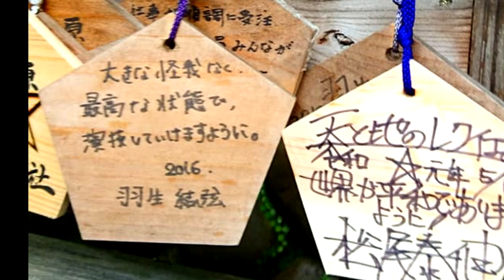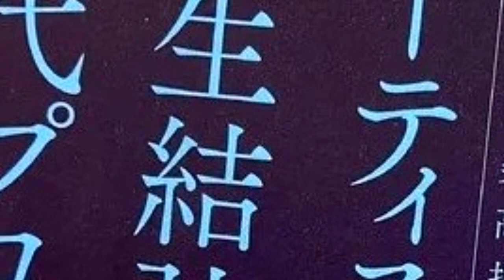3.11 東日本大震災 鎮魂曲 「天と地のレクイエム」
演奏曲：「Requiem of Heaven and Earth /天と地のレクイエム /３・１１」
～天地を結ぶ光の音楽～
YASUNOBU MATSUO plays piano / Bösendorfer Model290 Imperial

YASUNOBU MATSUO plays piano

❖演奏のご依頼はコチラの方から↓
【お申し込みフォーム】

♪2024 New album ピアノソロ1st. （リマスター）[赤いルン - RED rlung -] 4/16 Release！★先行予約 お申し込みはコチラから↓

✡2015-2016 フィギュアスケート エキシビジョン プログラム 使用楽曲
「天と地のレクイエム」
♪ピアノソロ6th.アルバム[ ～ 五大の響 ～Ｆive elements ]収録

♪ピアノソロ3rd.アルバム[紫のルン]収録
「天と地のレクイエム」原盤

♪シンセサイザー・ピアノ1st.ソロアルバム[episode 2015]収録
＊フィギュアスケート 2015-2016 エキシビジョン プログラム曲
「天と地のレクイエム」 short type

♪ピアノ・シンセサイザーソロ2nd.アルバム[Release]
「天と地のレクイエム」 str.ver.＆2017最新piano ver.収録

♪シンセサイザーソロ4th.アルバム[Ascension]
「天と地のレクイエム」 2018最新str.ver.収録

★松尾泰伸の光の音楽★
◆JAZZでもクラシックでもない独自のメロディーとハーモニーは、国内外の聖地と呼ばれるスポットや大自然の中での演奏で、「空気」と「音」がピタリと重なる不思議な瞬­間に生み出されてきました。

現代のピアノの原型として太古から伝わるリラやハープは、人の身体と心を癒す不思議な力を持っていたといわれています。

「ヒーリング」と云う言葉は、つい・心地良いとか気持ち良いとか軽いイメージを想い起こさせがちですが、本来の「癒し」の意味はバランスを取る事で、それは膨大なエネルギ­―を伴います。

地球や宇宙が常にバランスを保ち維持出来ているのも、全てこのヒーリングの大きな力によるものです。

単に心地よいだけではなく、「心が落ち着く」「体調が良くなる」「不眠症に効く」などの声がこれまでカイロプラクティックやヒーリング（治療）の現場より寄せられるなど­、

音楽の持つまだまだ秘めたる自然治癒力の可能性の鍵を開く次世代ヒーリングミュー­ジックの先駆者として、「人と人のつながり」の大切さと自然環境の素晴らしさを音で­唱える活動を日本をはじめ世界に向けて発信中。

全身でシャワーを浴びる様に音を感じてください。眼を閉じると色んなヴィジョンが現れます、開けていても風景が違って観える事でしょう。

音の持つまだまだ無限の可能性を「ヒーリングピアノ」により引き出す松尾泰伸の演奏で、その場独特の音の響き、時間・空間を体感してみてください。

★【主な活動】★
▲1982年大阪芸大卒業後直ちに、舞踏グループ「白虎社」に音楽担当として参加
以後グループと共にアジア・中近東・ヨーロッパ等、世界を巡る

1988年「ワールドミュージック」ブームの先駆けとなるグループmar-paでメジャーデビュー
「キャスターマイルド」1988TV・CMに、楽曲「ROMA」提供

'80～'90年代にかけて「ワールドミュージック」ブームの先駆けとしてアジア香港­­・台湾やヨーロッパでの演奏を成功させ1992年の解散までポニーキャニオンより２­枚­のアルバムを発表

1992年の解散まで２枚のアルバムをポニーキャニオンより発表、高い評価を受ける

1997年〜　グループ解散後はソロとなり「Virtual trip 屋久島」を始め、ネイチャー環境映像DVＤ「Virtual trip」シリーズ（PONY CANYON)2１タイトルへの楽曲提供が高い評価を受ける

1999 年 ネイチャー環境映像ＤＶＤ「Virtual tripさくら」(pony canyon)が
【'99DVDソフトオブイヤー】を受賞

2001年 ソロアルバム「for TERRA」（地球の為に）をポニーキャニオンよりリリース

2005年 高倉健主演・チャン イーモウ監督『単騎、千里を走る』プロモーション出展映像の音楽を担当

2006年 ヒーリングピアノ1st.soloアルバム「RED rlung/赤いルン」リリース

2007年 高野山 壇上伽藍金堂、「高野熊野 世界遺産登録３周年記念」出演、 高野山声明との共演

2009年 ヒーリングピアノ2nd..soloアルバム」「Yellow rlung/黄色いルン」リリース

2010年 富士山の壮大な映像を紹介した「絶景！富士山 新・富嶽三十六景」DVD（ポニーキャニオン）の音楽を担当

2011年「全国植樹祭わかやま­­­２０１１」天皇皇后両陛下記念植樹「お手植え」のＢＧＭに、熊野のテーマソング「­い­の­り」が献上される

また高野山大学125周年記念「ダライ・ラマ法王１４世特­別講­演・­特別法話」高野山大学・大阪会場のＢＧＭに「RED rlung / 赤いルン」「Yellow rlung / 黄色いルン」が選ばれる和歌山高野山大学/松下講堂黎明館 「チベット曼荼羅in高野山2011」に於ける奉納演奏

2012年 ヒ―リングピアノソロ3rd.アルバム「rlung Purple / 紫のルン」リリース。
熊野本宮大社 正遷座百二十年大祭　「煌 ―きらめき―」 記念奉納演奏

2013年 祝 富士山が世界遺産に！ 山梨 「河口湖円形ホール」　 ヒーリングピアノ ソロコンサート with ベーゼンドルファー Yasunobu Matsuo plays Bosendorfer

『富士山世界遺産登録記念』世界初！富士登山シンセサイザー奉納演奏

2015年 『フィギュアスケート 男子シングル オリンピック金メダリスト 羽生結弦選手 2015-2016エキシビションプログラム楽曲』に、ピアノソロ3rd.アルバム「­­­紫のルン]より【天と地のレクイエム (３・１１東日本大震災 鎮魂曲) 】が選ばれる

「２０１５紀の国わかやま国体」総合開会式 式典前演技音楽　作曲 音楽監修

2016年 「天と地のレクイエム ～ JAPAN Tour 2016～」東京 大阪 北海道 奈良 愛知 宮城 秋田 和歌山 新潟

「新潟/彌彦神社」奉納演奏『天地人』

2017年 「天と地のレクイエム ～与論・沖縄 Tour ～」

熊野那智大社 御創建１７００年式年大祭　「飛瀧」奉納演奏

2018年 アメリカ アリゾナ セドナ ヒーリングピアノコンサート

奈良 吉野『丹生川上神社上社』「遷座二十年奉祝大祭」シンセサイザー奉納演奏

 『天河大辨財天社』「御造営三十周年」記念ピアノ奉納演奏

 映画『Ainu|ひと』の音楽を担当

『世界津波の日2018高校生サミット in 和歌山』閉会式クロージングセレモニーに「天と地のレクイエム」「Sprit」を楽曲提供

2019年 和歌山県 世界遺産「紀伊山地の霊場と参詣道」登録15周年記念事業、各界著名人からなる「高野山・熊野を愛する100人の会」のメンバーに選出される

NYマンハッタン島『JAA Holl』ピアノソロ公演
NY『ジャパンソサエティー』「広島長崎原爆追悼式典」ピアノ演奏
NY『国際連合本部ビル』「五色の虹 ~平和の祈り~」シンセサイザー演奏

羽生結弦選手DVD（ポニーキャニオン）リリース！「天と地のレクイエム」収録

大阪 中之島『大阪市中央公会堂』ピアノソロコンサート

2020年 シンセサイザー＆ピアノソロ3rd.アルバム『 Hope TERRA ～希望の地球（きぼうのほし）～』リリース

大阪ライブハウス『アムホール』無観客ＬＩＶＥ配信

和歌山 中辺路「高原熊野神社」/ 和歌山 有田川町 『御霊神社』/ 大阪 阪南市 『波太神社』宮城 金華山『黄金山神社』/ 和歌山 那智 『熊野古道 大門坂』/ 三重 紀宝町 『神内神社』 大阪 浪速『高津宮』/ 大阪 泉南『男神社』奉納演奏

大阪 阪南市 『サラダホール』

コロナ沈静祈願の演奏会を各地で開催、「イエス キリスト」「仁徳天皇」「神武天皇」楽曲の誕生

mar-pa 復活

文芸春秋社『Number(ナンバー)1019号』～アーティストが語る羽生結弦歴代プログ
ラムの美〜へのインタヴュー掲載

 『第45回全国高等学校総合文化祭 紀の国わかやま総文 2021』開会式への楽曲提供。

2021年 文芸春秋社『Number(ナンバー)1019号』～アーティストが語る羽生結弦歴代プログラムの美〜へのインタヴュー掲載

 『第45回全国高等学校総合文化祭 紀の国わかやま総文2021』開会式への楽曲提供。

2022年 大自然と共生する演奏会シリーズ開始！

2023年 「天と地のレクイエム」3/11 サブスクリプション全世界配信開始！

youtube『HANYU YUZURU 』チャンネルで、2023 3/11～2024 3/10までの１年間、
「天と地のレクイエム」が配信される！

シンセサイザーソロ5th.アルバム『光のルン /- rlung of Lights -』リリース！

大阪 阪南『地福寺』 / 大阪 犬鳴山『七宝瀧寺』 / 大阪 柏原 葛城28番経塚地『亀の瀬龍王社』 / 和歌山 新宮『全龍寺』/ 奈良 大峯山山上ヶ岳山頂『大峯山寺』 / 奈良 天理 福住『氷室神社』 / 奈良 吉野 『金峯山寺 蔵王堂』役行者命日「高祖会」 / 愛媛 石鎚 『石鎚神社 奥宮 頂上社』『石鎚神社 土小屋遥拝殿』 / 愛媛 石鎚『石鎚神社 土小屋遥拝殿』 / 奈良 天川村『泉の森オ-トキャンプ場 小広荘』

2023年-2024年プロ転向後の、羽生結弦単独公演アイスショー「→RE_Pray←」で「天と地のレクイエム」が７年振りに披露される

2024年  『NOTO』大阪 阪南の地より ～能登に祈りを捧げる ～ @大阪 阪南『サラダホール』

ピアノソロ1th.アルバム『赤いルン /- SUN -』Remaster リリース！

次世代ヒーリングミュージックの第一人者として、世界平和に向けての音楽活動に力を注ぐ。